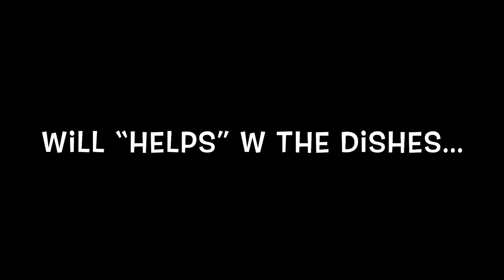🧩🧘🏼‍♂️ Autistic Twins enjoy summer, part 1!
How did our summer go?? Fun summer moments with Alex & Will!

We're a family of 6, doing life with nonverbal autistic twin boys...This is EllisFamLife autistictwins, where we want to raise, relate, and educate...
Raise awareness and acceptance of nonverbal autism; relate to you and the autistic person in your life; and educate about nonverbal autism by sharing what our life looks like with nonverbal autistic twins, Alex and Will. We like to keep it real, share fun and serious stories, tips of the trade, anecdotes, and basically, what our daily life looks like. New videos loaded on Saturdays, and sometimes during the week!

Amber singing "Summertime" from  the 1935 Opera: "Porgy and Bess" by Heyward & Gershwin